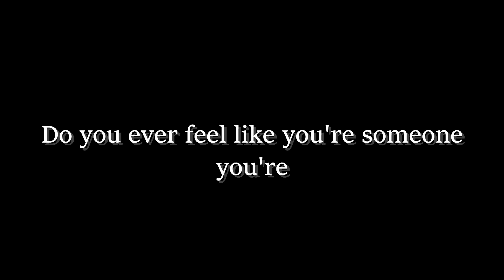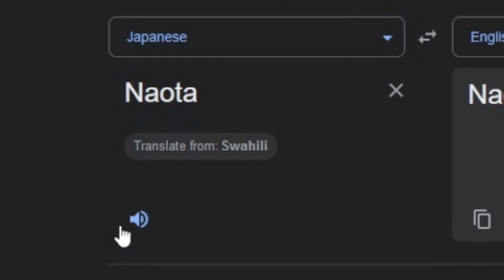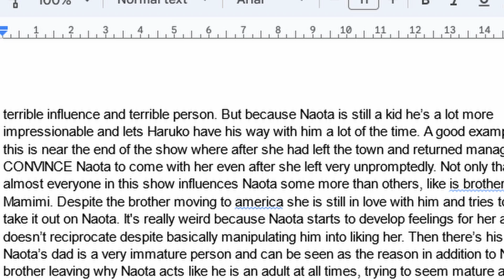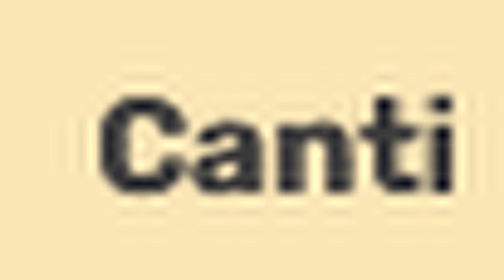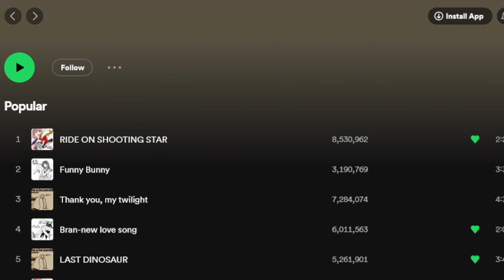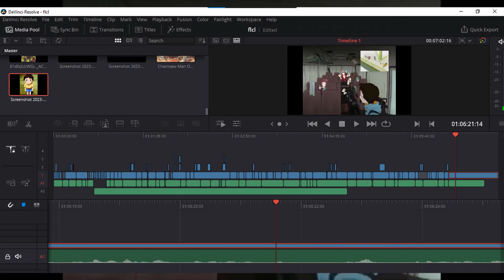The Everlasting Influence Of FLCL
In today's dumb little video essay I talk about a show I like a lot called FLCL or Fooly Cooly. It's really awesome and unique and paved the way for some of the best media out there and still has its effects to this day!!

Music used is the FLCL soundtrack by the pillows go listen to the full soundtrack it's so good